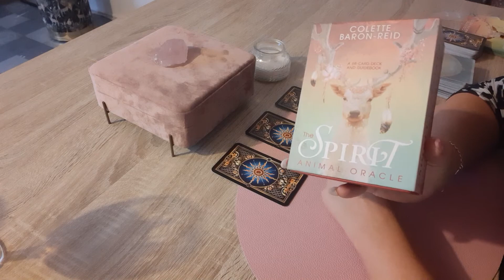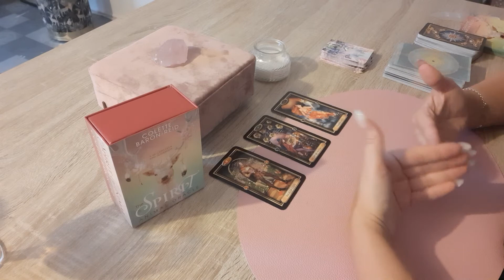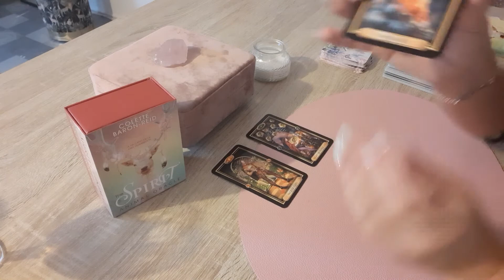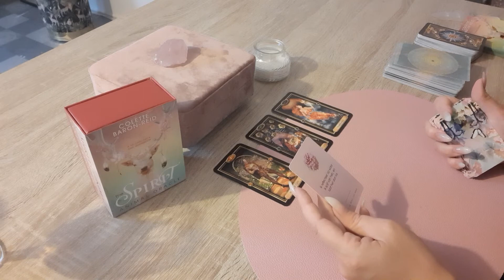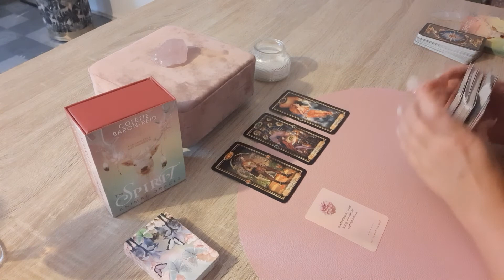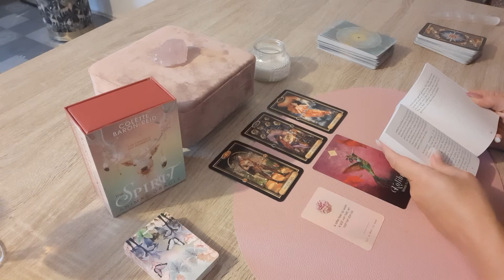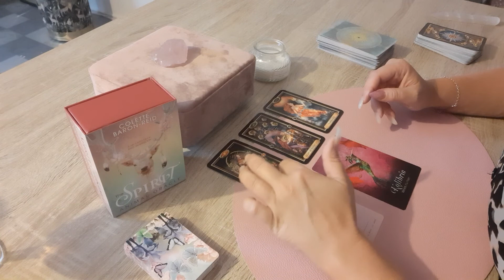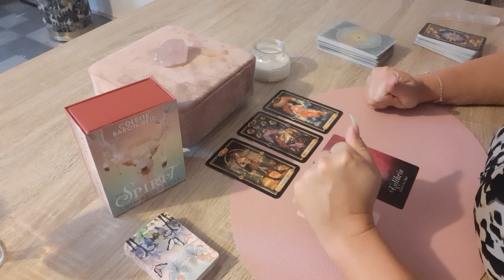Weegschaal reading algemeen ♎